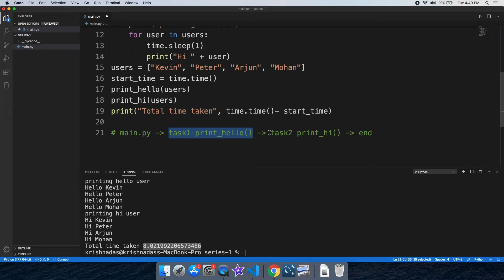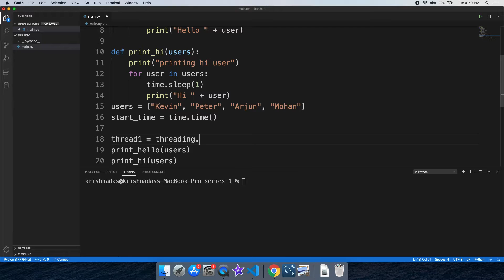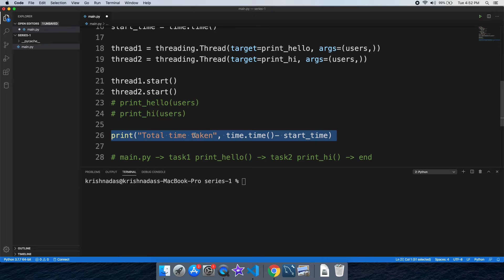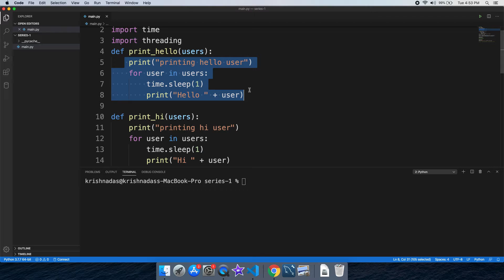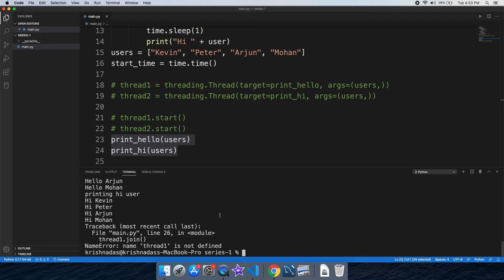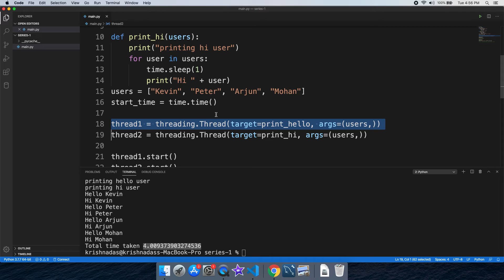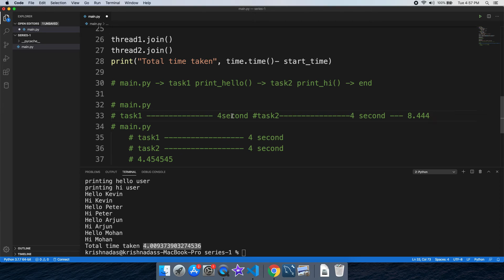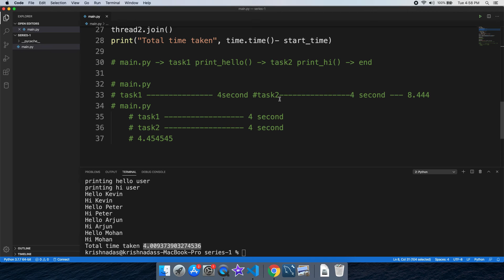#36 Multithreading Introduction | Learn Python In Malayalam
In this video we will learn about threads, how can we run multiple tasks using threads. You can find the source code used in this video here.